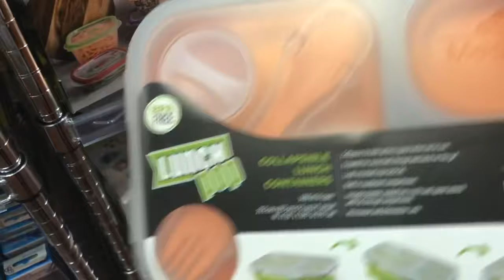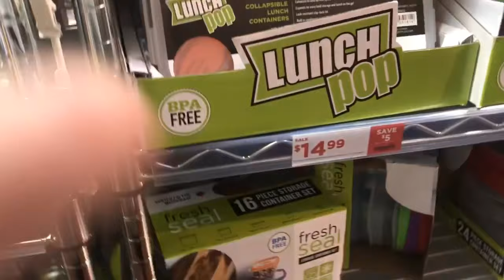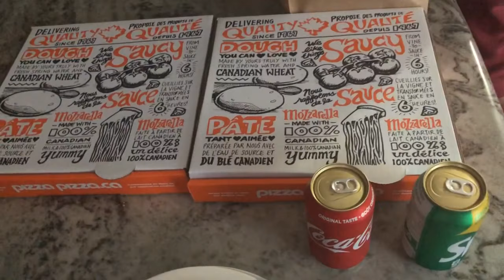I Start New Medicine But why ? Busy Routine with 4 Kids || Pakistani Desi Mom Vlogs